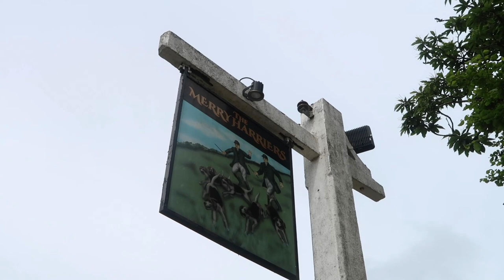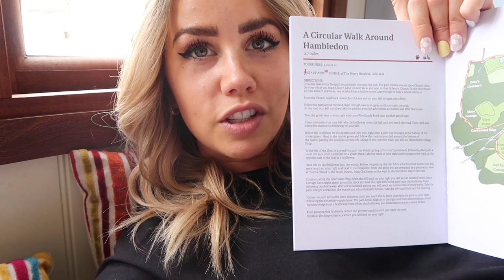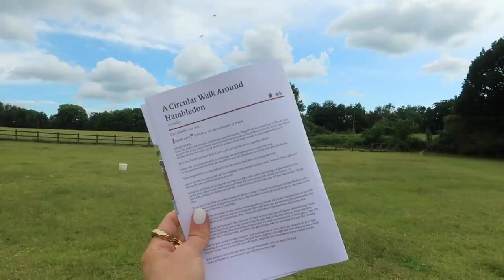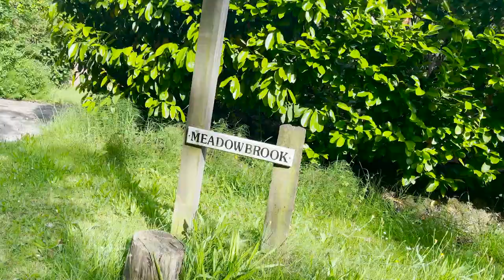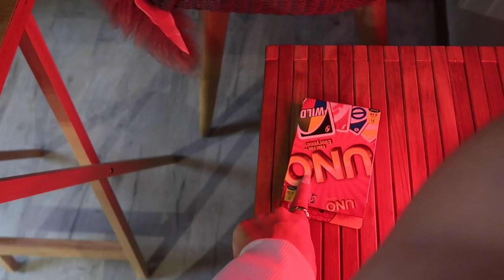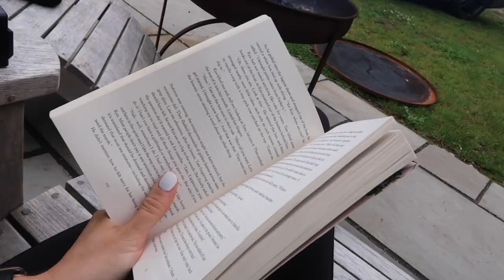Walking Llamas & Staying In A Shepherds Hut 🦙🌿 | UK Staycation Travel Vlog | jessmsheppard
Yep, you read that right. Walking with LLAMAS 🦙 Last weekend I stayed in a little shepherds hut in the Surrey hills with my boyfriend, wifi free and in the middle of the countryside. It was the perfect getaway that I didn't know I needed!

My Walking Boots →

Rain Coat →

liketoknow.it/jessmsheppard